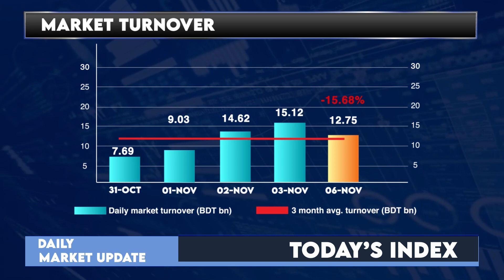আজকের ঢাকা শেয়ার বাজারঃ ০৬ নভেম্বর ২০২২ | Dhaka Stock Exchange News- Daily | LR GLOBAL